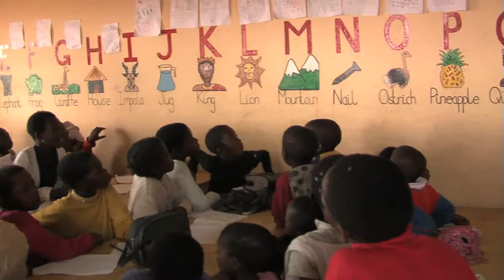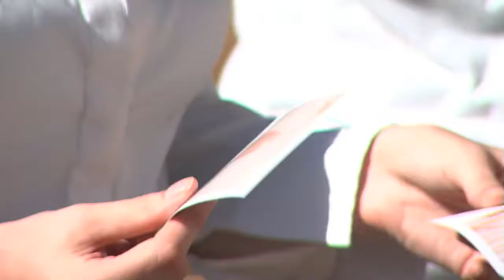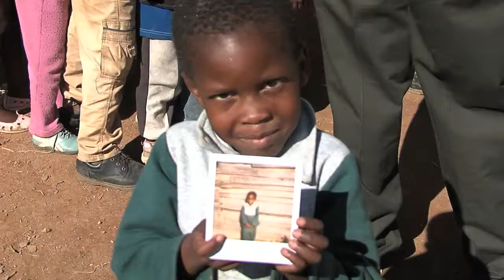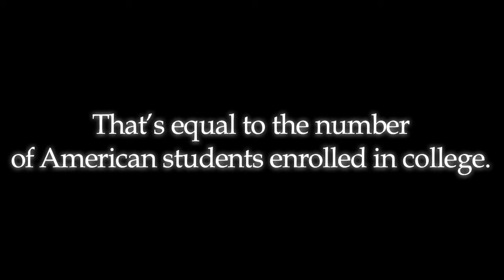The Keys to Africa Part II: Neighborhood Care Points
Four Key Clubbers travel to Swaziland, Africa and leave with some powerful memories and stories.